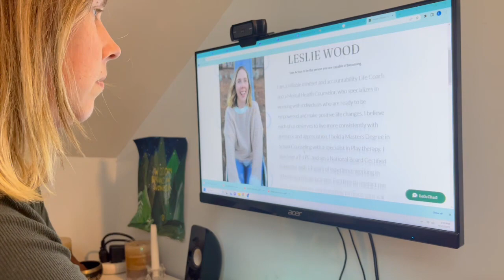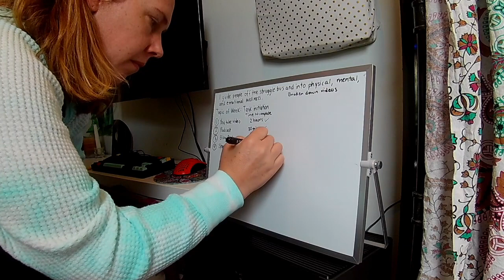Mastering Executive Function: Task Initiation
This video will provide strategies on how to get started with tasks.